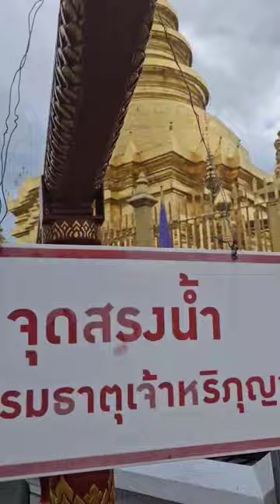15/07/67-ณรงค์ฤทธิ์ ทองแม้น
15/07/67-ณรงค์ฤทธิ์ ทองแม้น เมื่อครั้งไปจัดค่ายอบรมเยาวชนสร้างชาติที่วัดพระธาตุดอยสะเก็ด ขากลับแวะกราบพระธาตุหริภุญชัยที่ลำพูน ฝนโปรยลงมาเบา ๆ